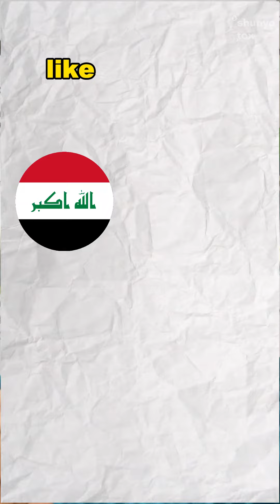"Unveiling the Dark Art of Money Laundering Through Dummy Trades"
Accessing dollars through dummy trades, also known as money laundering, is a practice that involves manipulating financial transactions to make them appear legitimate while, in reality, they are designed to hide the illicit origins of the funds. This illicit activity undermines the integrity of financial systems and poses serious legal and ethical concerns. Let's explore the intricacies and consequences of this shadowy financial maneuver.